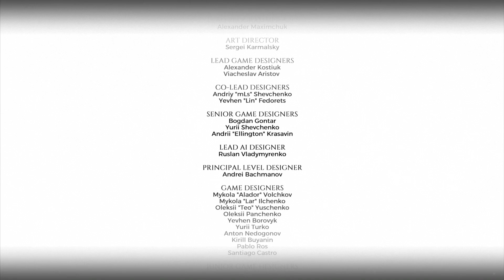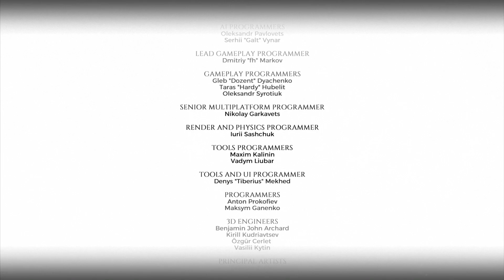Метро ИСХОД: Два полковника - ФИНАЛ #4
woody
прохождение
woodysavegame
вуди
wsg
летсплей
let's play
gameplay
геймплей
метро исход
метро исход два полковника
два полковника
Metro Exodus The Two Colonels
metro exodus
dlc
метро игра
метро 2033
метро дополнение
метро два полковника прохождение
2 полковника
метро исход дополнение
метро ексодус
новосибирск
новосибирский метрополитен
ОСКОМ
зеленка
полковник мельников
полковник хлебников
финал
два полковника финал